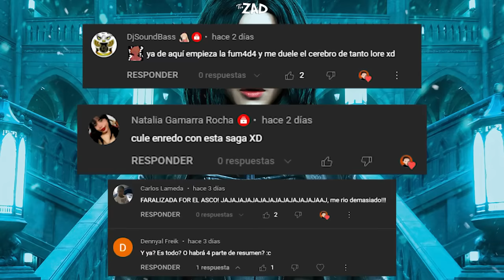6 PELÍCULAS: Saga UNDERWORLD - Cronología completa (Incluye Curiosidades)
Este vídeo organiza cronológicamente todos los eventos ocurridos en UNDERWORLD desde los origines de la CEPA CORVINUS, hasta la inclusión de Selene al último de los aquelarres luego de que los humanos descubrieran la existencia de lobos y vampiros.

INDICE:
00:00 Intro
00:39 Clan Corvinus
Alexander, William y Marcus.
02:08 El Origen del primer Coven
Marcus, Viktor, Amelia y los Ajusticiadores
3:31 La Captura del primer hombre lobo
4:16 El nacimiento del primer Lycan
5:34 El padre de Selene y las llaves
6:27 La Rebelion de los Lycans (2009)
11:04 Selene y las cnspiracions
12:08 Inframundo (Anime)  - Parte 1
12:40 Inframundo (Anime)  - Parte 2
13:21 Inframundo (2003) Mandato de Amelia
20:50 Inframundo Evolución (2006)
23:05 Los Cleaners: El equipo secreto de Alexander Corvinus
26:00 Inframundo Evolución (2006) William y Marcus
26:45 Inframundo (Anime)  - Parte 3
27:39 Inframundo: El Despertar (2012)
28:37 El Origen de Eve, la hija de Selene
31:12 Inframundo: El Despertar (2012)
35:08 Inframundo: Blood W4rs (2016)
Marius, Semira y el nuevo Coven
43:24 Curiosidades Curiosamente Curiosas.

x

➥Puedes unirte al grupo de discord y conversar sobre cine y otras cosas:

Te quiero wuap@ :3